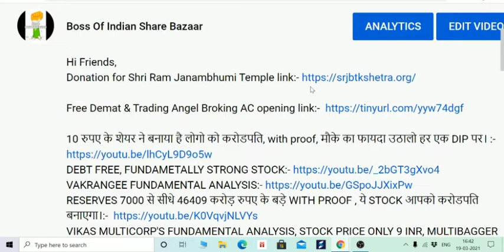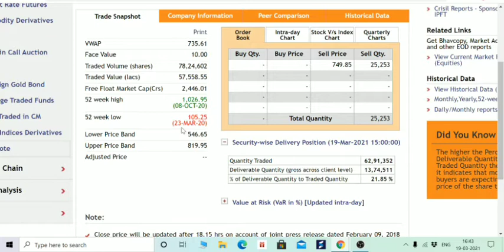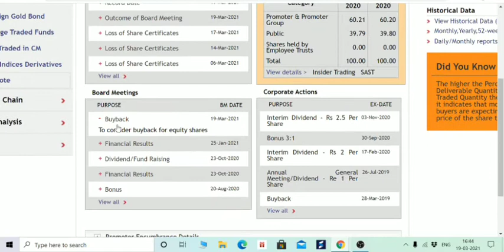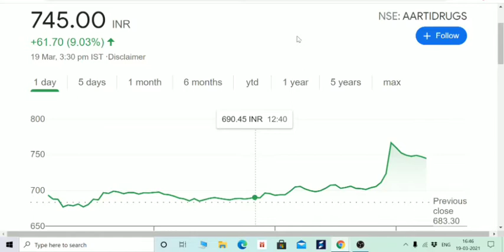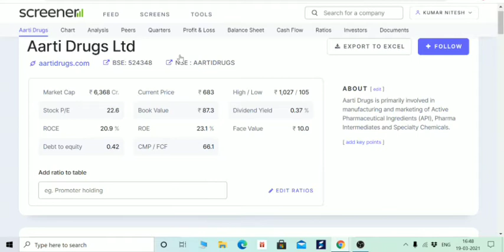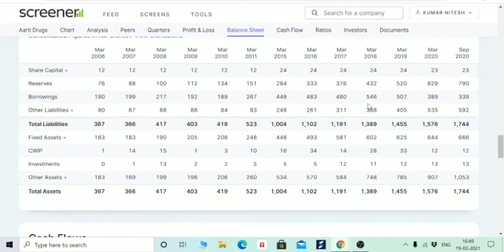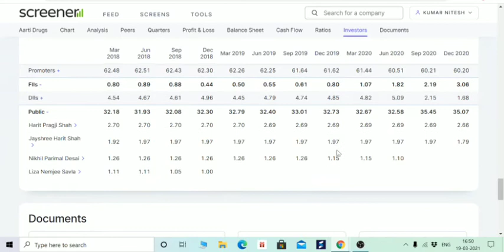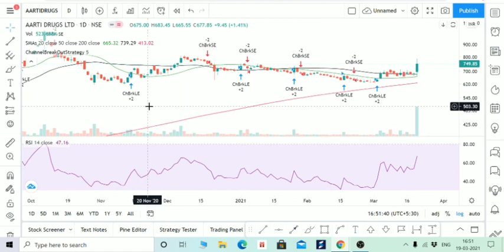पहले 3:1 का बोनस अब 62 करोड़ का BUYBACK दे रही है कंपनी, 700 का शेयर लेगी 1000 रूपये में AARTIDRUGS